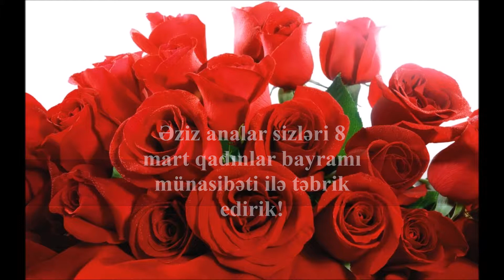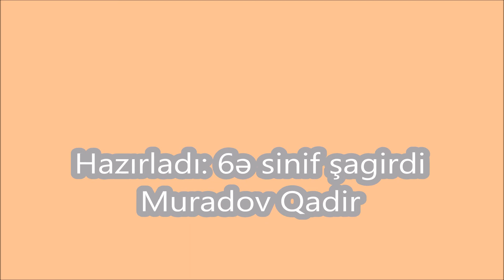8 mart VIə sinfi 2017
8 mart 67 №-li məktəb VIə sinfi 2017
Hazırladı: Qadir Muradov